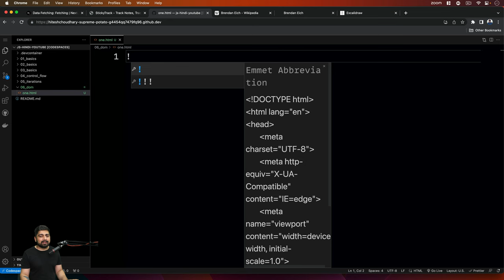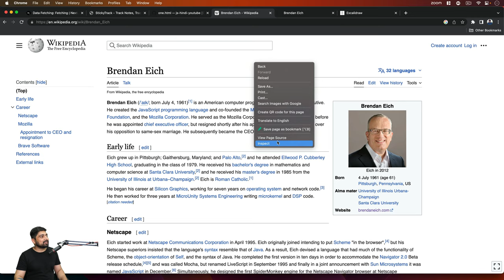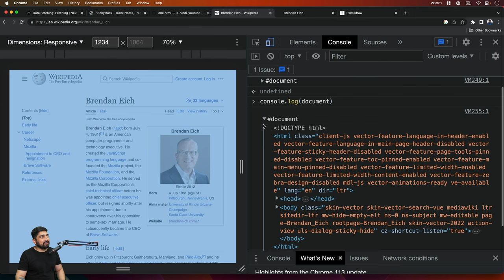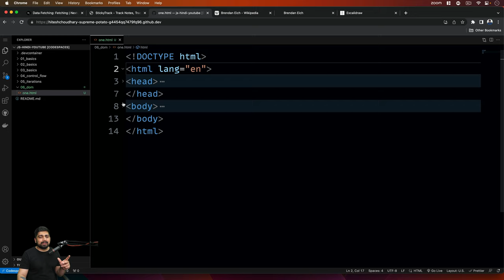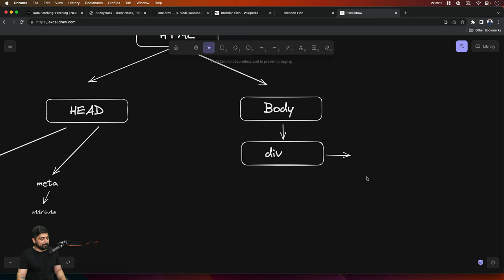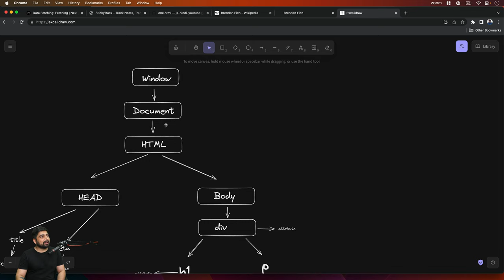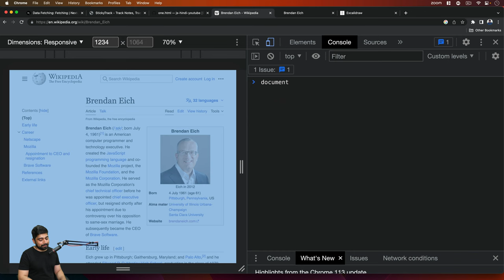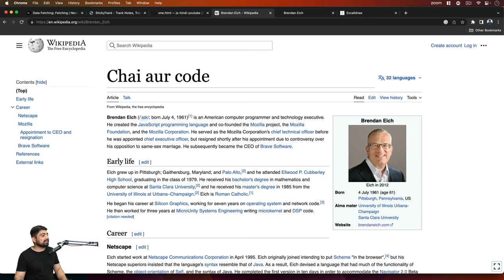DOM introduction in javascript | chai aur